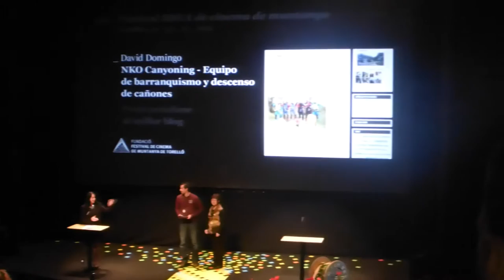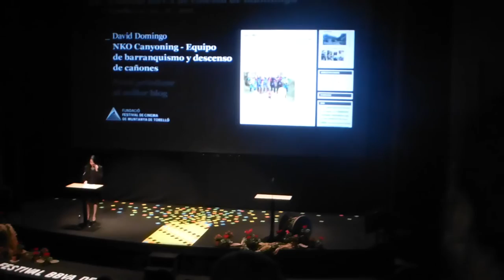Mejor blog de montaña 2014 - Entrega del premio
Entrega del Premio Mejor Blog del Festival de Cinema de Muntanya de Torelló 2014, a NKO Canyoning

Torelló, Spain
# november 2014